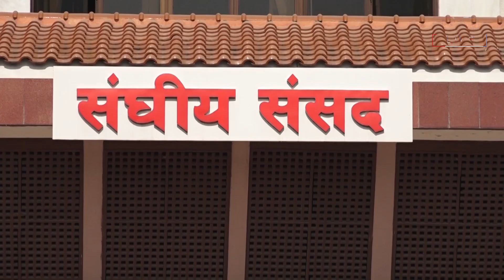Nepal live news - February 15 2022 // नेपाल लाइभ समाचार २०७८ फागुन ३